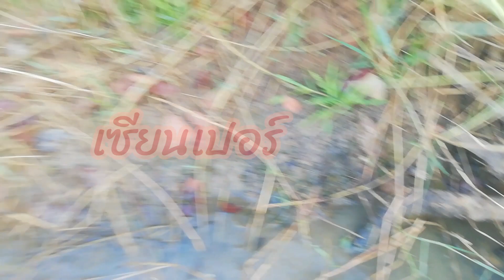เก็บหอยเชอรี่ ส่งตลาด​ลูกอีสาน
เก็บหอยเชอรี่​ไปส่ง​ตลาด​ แต่เช้าก่อนไปโรงเรียน
หากิน​กันไป#ลูกอีสาน